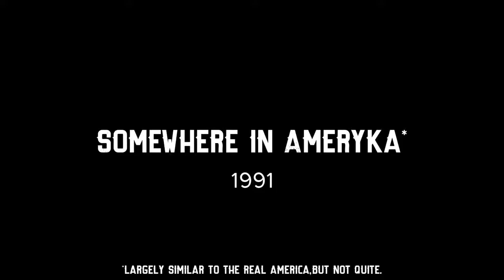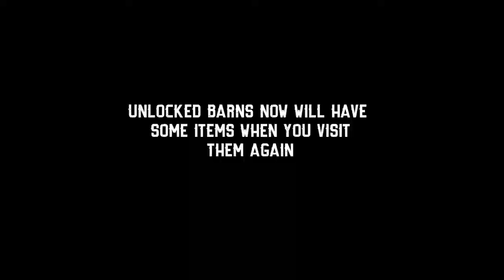This Game Is Weird But Fun | Barn Finders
Member of Hardcorps Gaming.